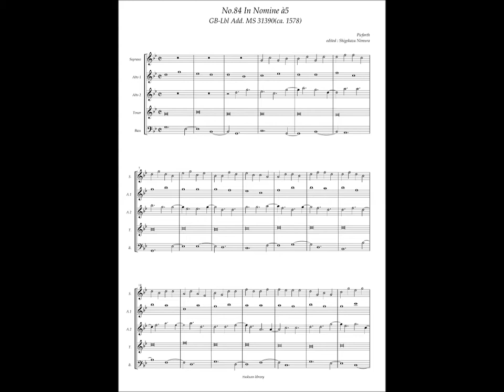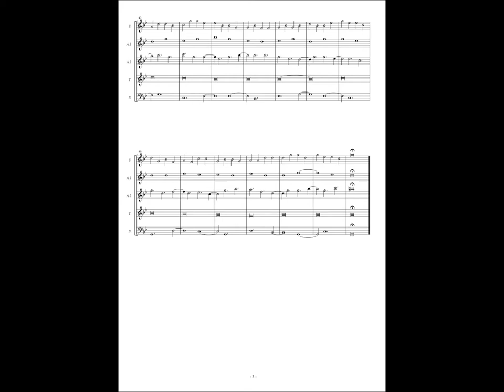GB-Lbl Add. MS 31390, No.84, Picforth, In Nomine à5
Picforth (16c.)